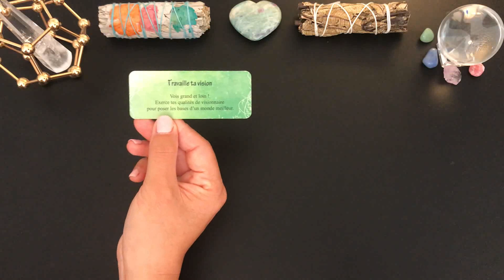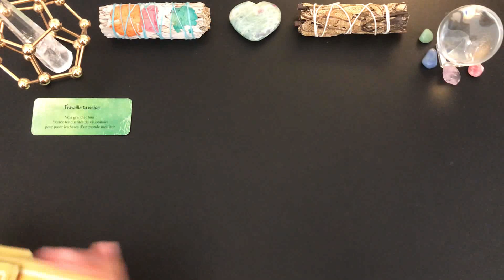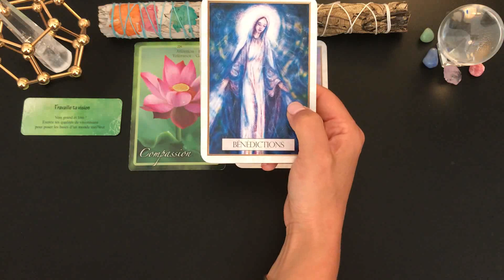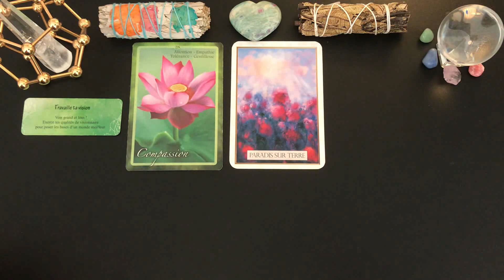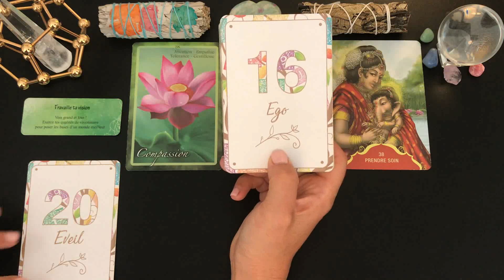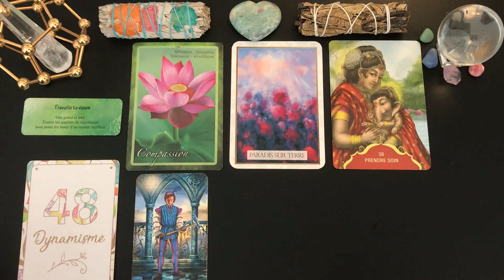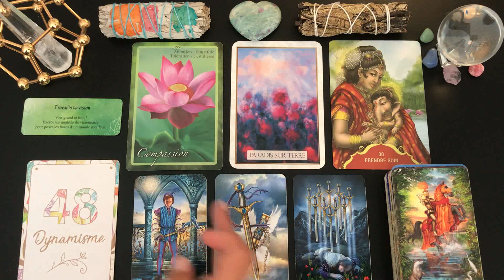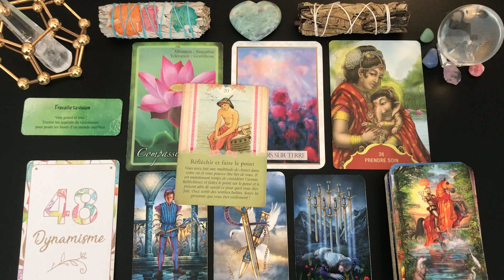🌸TIRAGE DU JOUR🌸ÉNERGIES DU DIMANCHE 5 SEPTEMBRE 2021